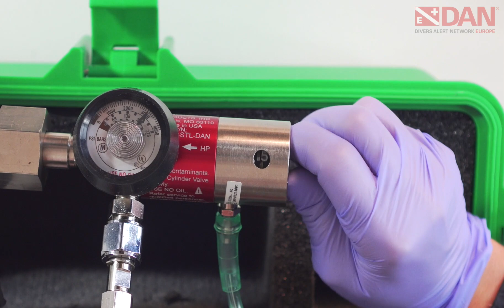Oxygen first aid administration via non-rebreather mask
Oxygen first aid delivered to an unconscious but normally breathing patient (suspected DCI) via free-flow (15 LPM) with non-rebreather mask.